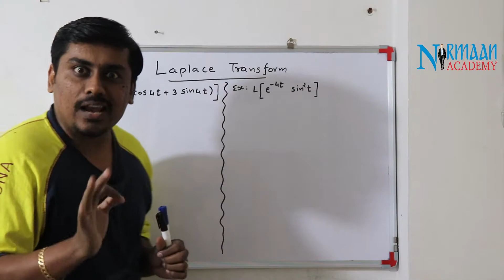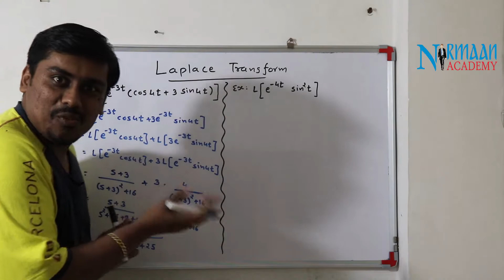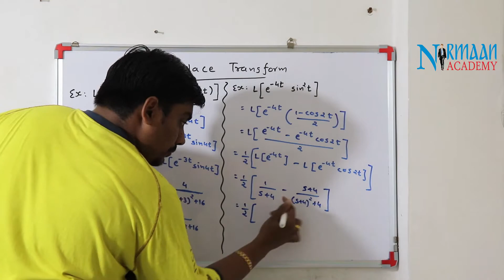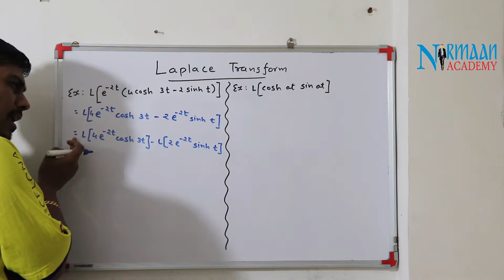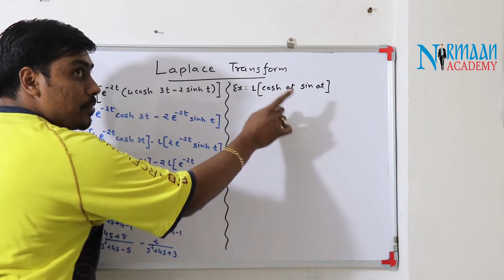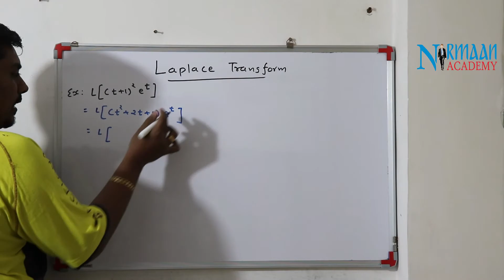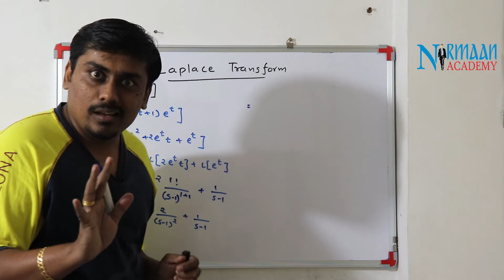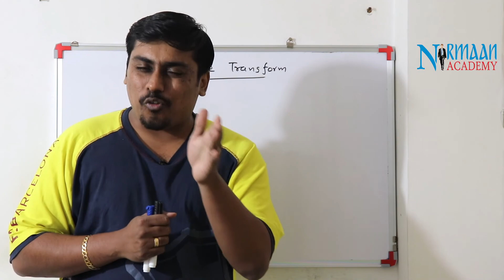Laplace Transform | Video No. 3 | Mathematics | GTU | Maths 2 |Engineering| BE|Sem 2|Nirmaan Academy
Subject: Mathematics
Topic: Laplace Transform

Full Course, Crash Course and other Courses related to the subject are available only on Nirmaan Academy App.
Explore the "Store" in App and choose your course wisely.
For any query or guidance DM in "Chats" in the App.